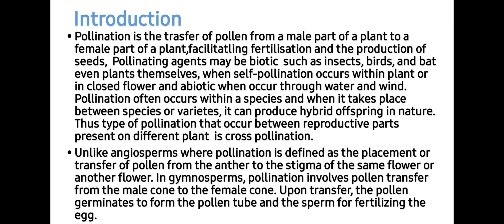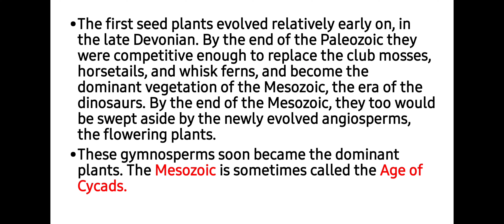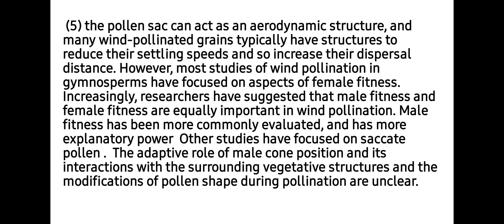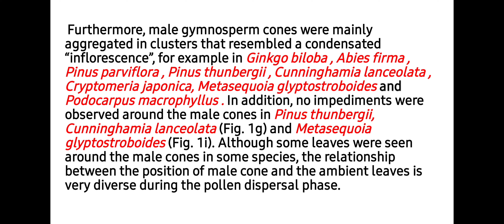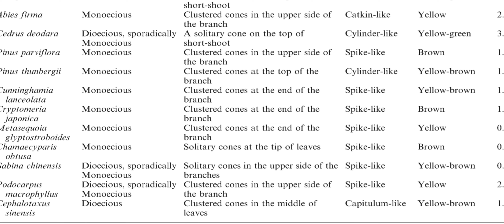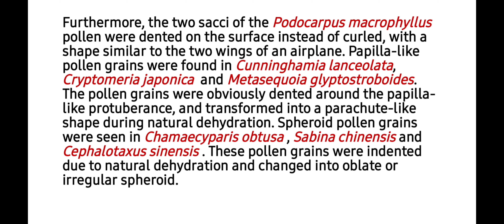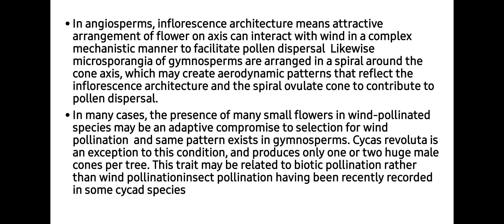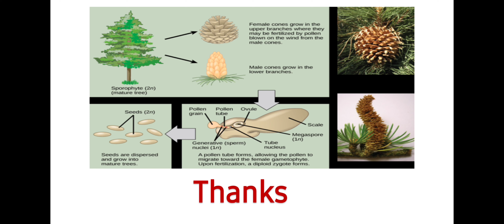Pollination mechanism in living Gymnosperms. Part -1